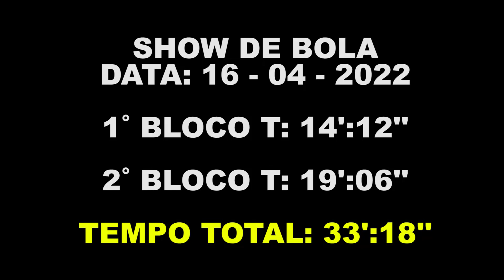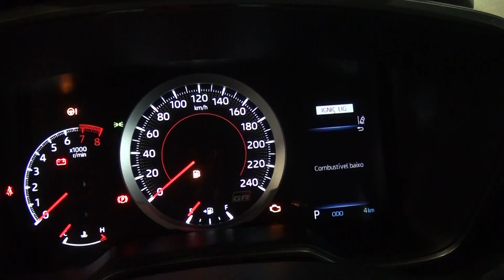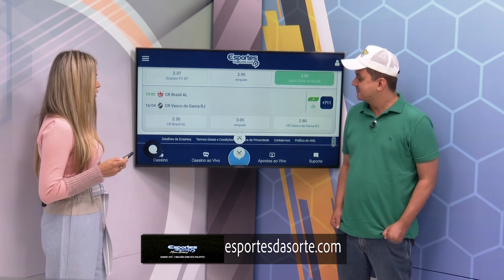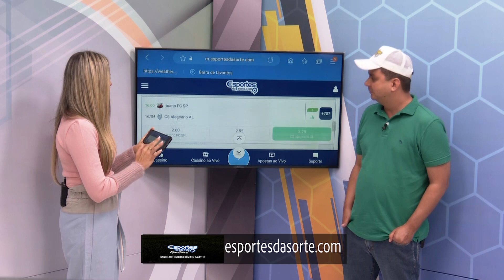Show de Bola - TV Jornal 16/04/2022